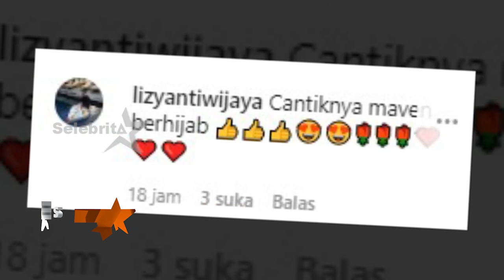Vena Melinda, Hijrah & Berhijab | Selebrita Siang 01/06/20